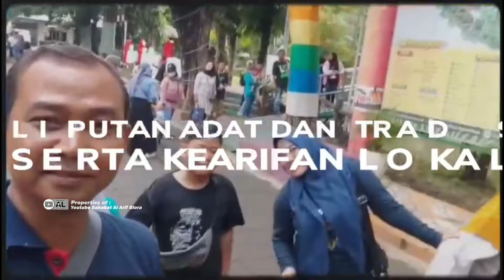Blusukan Desa Tengah Hutan "Antara Goa Arang & Penggembala Kerbau Kawasan Terpencil Blora Part 01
Blusukan Desa Tengah Hutan "Antara Goa Arang & Penggembala Kerbau Kawasan Terpencil Di Blora

pesan Baki Lamaran dan Mahar Uang "Al Arif Collection 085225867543"